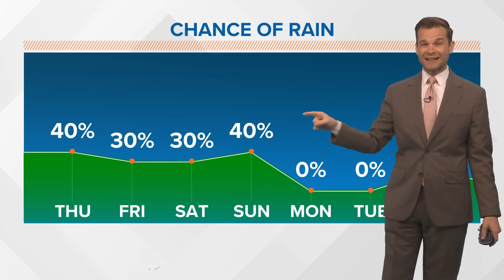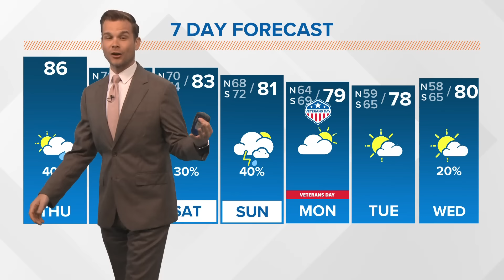Thursday 5 AM Tropical Update: Rafael remains a hurricane in the southern Gulf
Hurricane Rafael is in the southern Gulf Thursday morning, beginning to turn more west. The storm is forecast to move west south of a ridge of high pressure sitting over the northeast Gulf. This will allow the storm to remain a hurricane into the early weekend. Luckily, with the storm staying trapped beneath the ridge, we don't expect it to come directly to the northern Gulf Coast.

By this weekend the storm will begin to feel wind shear and that will start the weakening phase. Wind shear may carry some moisture our way this weekend, but it looks like the bulk of the rain with Rafael will stay well south of the area. Another impact will be higher than normal tides. Winds will stay breezy out of the east, so water will pile up 1-2 feet higher than normal through the weekend.